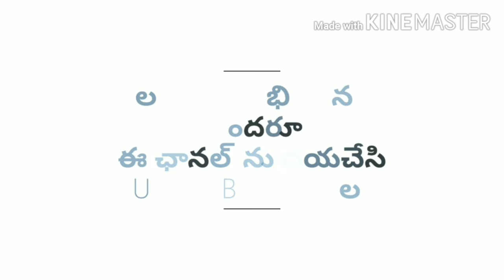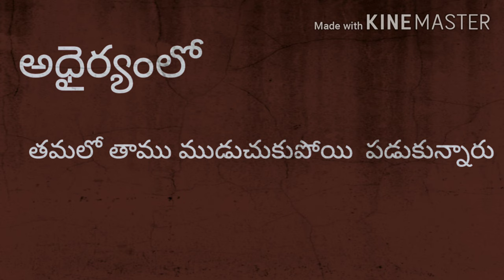అమృతం కురిసిన రాత్రి | దేవరకొండ బాలగంగాధర తిలక్ | AMRUTHAM KURISINA RATRI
అమృతం కురిసిన రాత్రి | దేవరకొండ బాలగంగాధర తిలక్ | AMRUTHAM KURISINA RATRI |Devarakonda Balagangadhara Tilak |